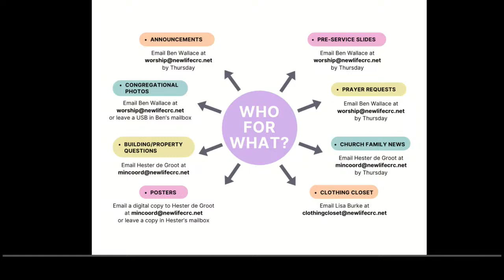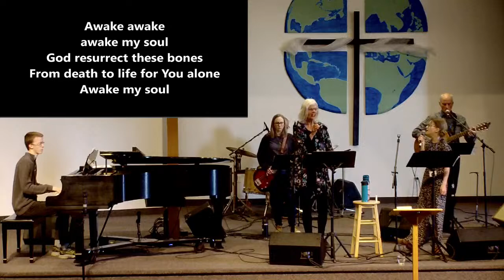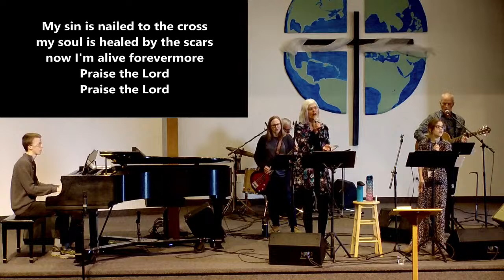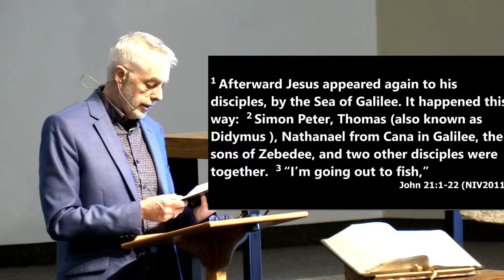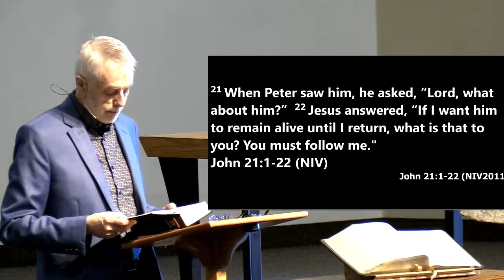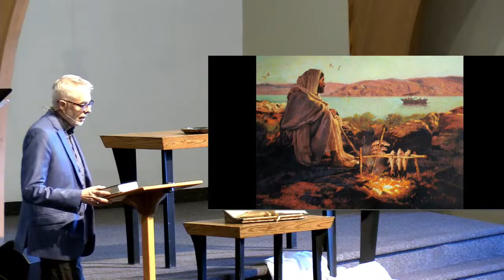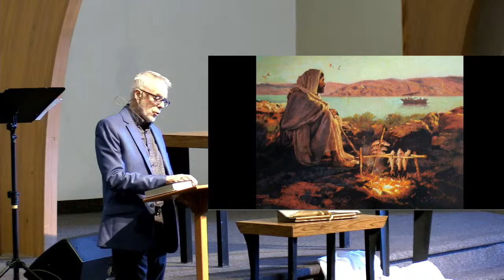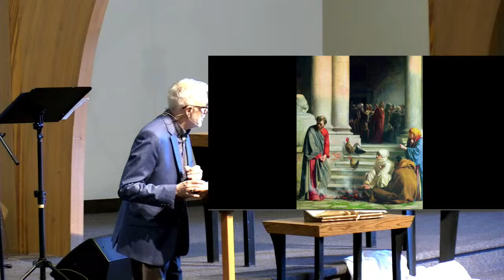New Life CRC - Sunday Service - April 14, 2024 at 10:00 AM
Speaker: Kelly Sibthorpe
Worship Leaders: Sharon Buisman & Herman Vanderkooy

Welcome to New Life! We’re happy that you’ve chosen to worship with us this Easter season. In his message this Sunday, guest speaker Kelly Sibthorpe invites us to sit down with the disciples at the breakfast table of Jesus and learn what it means to be forgiven and charged with mission.

Offering: Thrive
Thrive’s mission is to encourage and equip congregations in the areas of faith formation, disability inclusion, abuse prevention, pastor and church support, racial reconciliation and diversity, chaplaincy, worship and more.